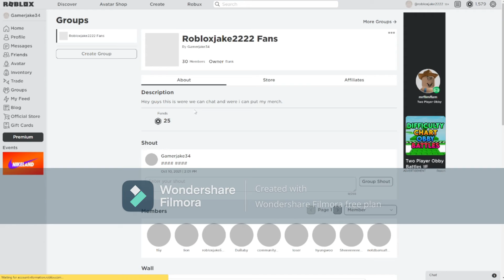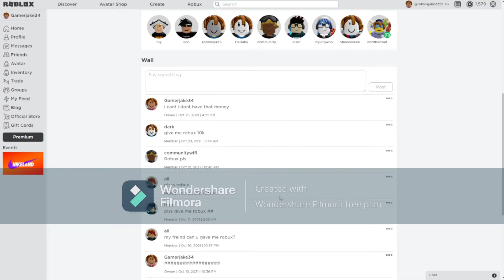Roblox Jailbreak (Almost Level 5 HYPE)